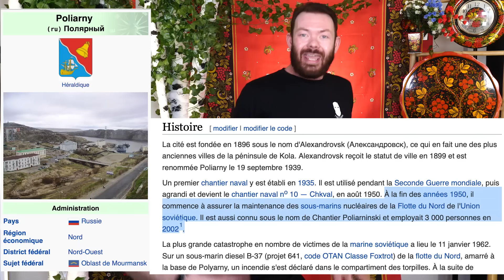MAFIA RUSSE (Pourquoi j'ai du quitter la Russie)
L'histoire de la Mafia Russe, sa création ,comment mon père en a fait partie et pourquoi à cause de ça, on a du quitter la Russie.

Chapitres :
00:00 Intro
01:50 Définition Mafia Russe
03:05 Débuts 1930-80
06:00 Vitaly Dyomochka
06:54 Leonid Bilounov
08:09 1980 : Création de Gangs
10:02 1991 Chute de l'URSS
11:32 Arrivé du Capitalisme
13:26 Mon Papa devient businessman
15:21 Mon Papa devient mafieux
18:57 Gros Parrain Serguey Timofeyev
19:37 1995 Mafieux deviennent Riches et Violents
22:04 Mafia dans la politique
23:08 Poutine au pouvoir
23:56 Mafia en déclin
24:35 Ma rencontre avec Nikita Belykh
25:20 Poutine le Parrain
25:51 Raison de mon Immigration
26:34 Outro